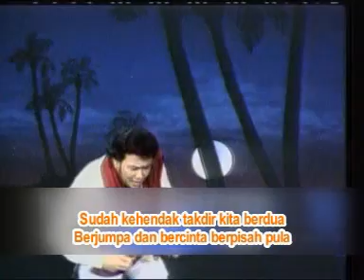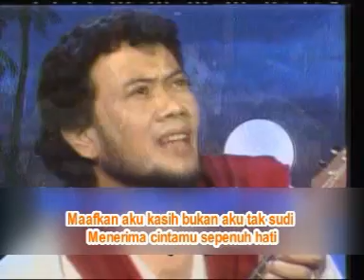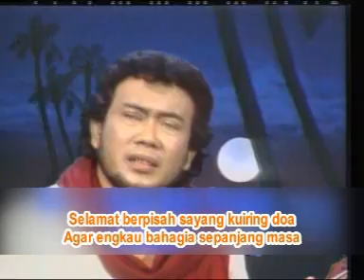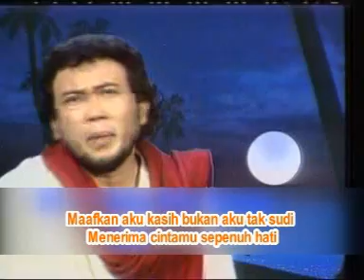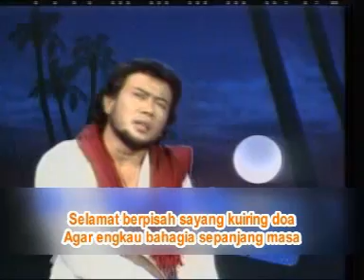Rhoma Tak Berdaya